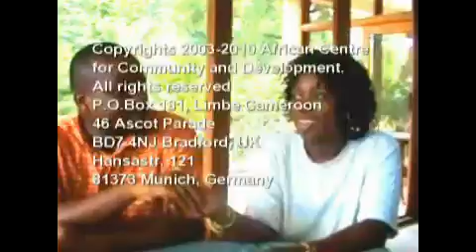An Arrey Mbongaya Ivo film on IRAD Shrimp Project in Limbe.mp4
Video is an entry tool to better development in the sector and relevant areas by African Centre for Community and Development.